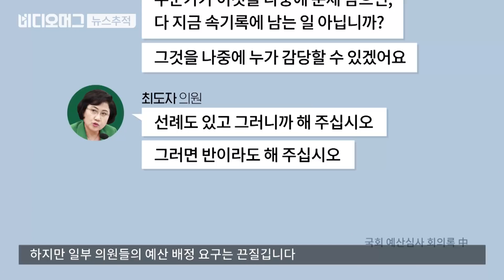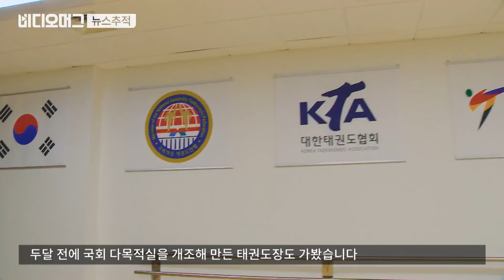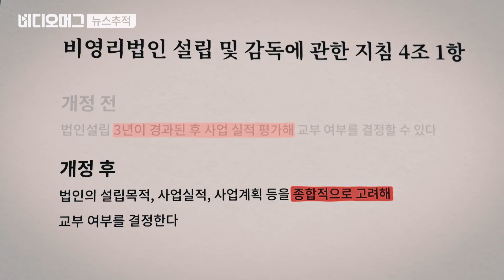[2018 예산안 분석] 지침 어기고도 "국익을 위해서 한 일"?/비디오머그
우리들이 소중하게 낸 세금은 국가의 살림 예산으로 쓰입니다. 하지만 국민이 낸 소중한 세금이 지침을 어기고 특정 사업이나 단체를 지원하기 위해 쓰인다면 어떨까요? 비디오머그가 이러한 사례를 발견하여 취재했습니다.